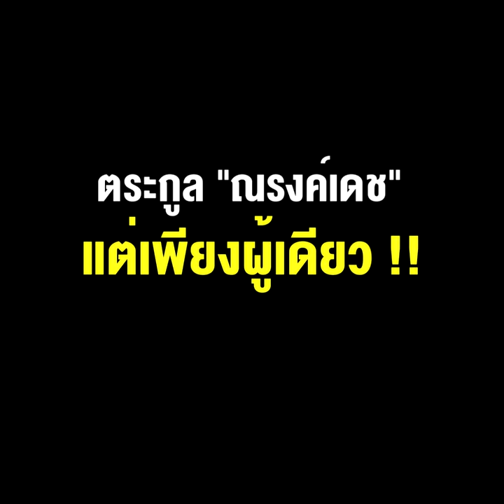ณพ ณรงค์เดช จั่วลม หลังร้องศาลขอจัดการทรัพย์สิน ตระกูล "ณรงค์เดช" แต่เพียงผู้เดียว !!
28/12/2021 ณพ ณรงค์เดช จั่วลม หลังร้องศาลขอจัดการทรัพย์สิน ตระกูล "ณรงค์เดช" แต่เพียงผู้เดียว !!
**ณพ ณรงค์เดช จั่วลม หลังร้องศาลขอจัดการทรัพย์สินตระกูล “ณรงค์เดช” แต่เพียงผู้เดียว